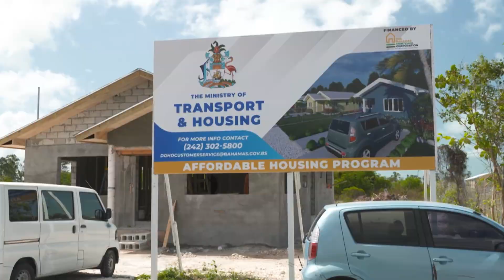THE NEW DAY GOVERNMENT workinh hard to provide housinh for Bahamians...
At the Department of Housing, we’re working diligently to expand the path to homeownership.

The Department of Housing – making access to quality, affordable housing; easier for Bahamians!